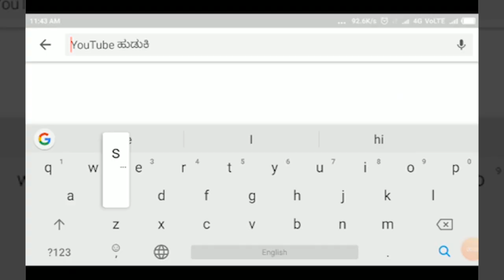ಅಥಣಿ: ಸಿರಿಧಾನ್ಯದಲ್ಲಿ ಸಿದ್ಧವಾದ ರಂಗುರಂಗಿನ ಕಲಾಕೃತಿ- ಮಕ್ಕಳ ಕಲೆಗೆ ಭೇಷ್ ವೆಂದು ಗ್ರಾಮಸ್ಥರು.